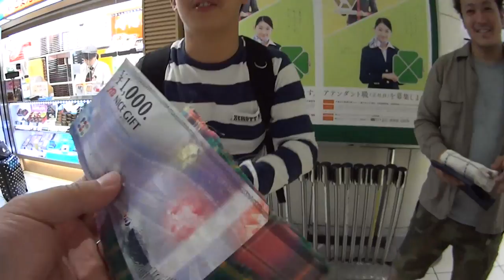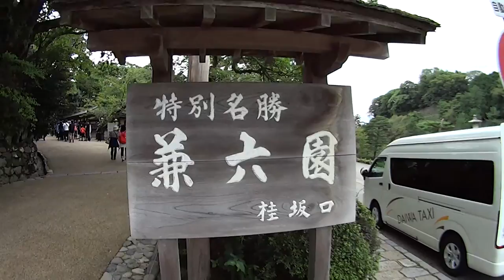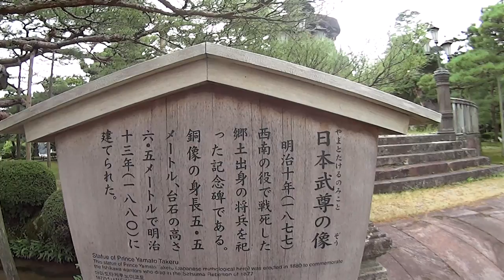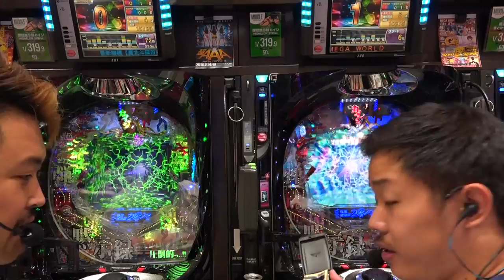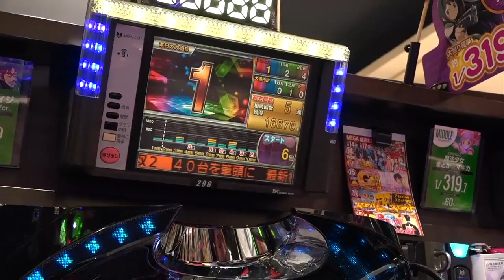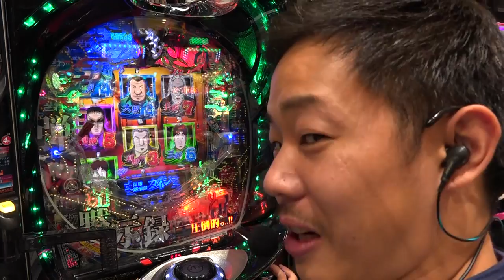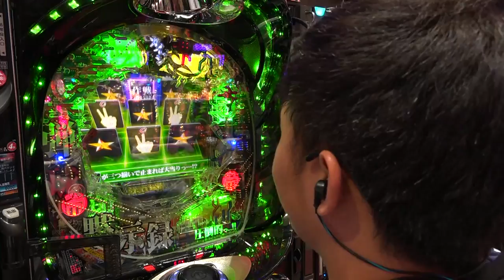‹鬼Dイッチー × 酒井›＃10 石川県編(前半)【イッチーの誕生日に…】圧倒的 弾球ジャーニー！【旅＆パチンコ実戦バラエティー】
石川県へっ…！
収録日が偶然？にも鬼Dイッチーの誕生日で…。

「圧倒的 弾球ジャーニー！」シリーズはこちら！

鬼Dイッチー監修！
若手芸人・酒井と共に全国のホールを旅しながら這い上がるっ…!
旅あり実戦ありの圧倒的旅打ち実戦バラエティー！

▼「圧倒的 弾球ジャーニー！」のHPはコチラ

‹酒井とは›
プロダクション人力舎に所属する若手お笑いコンビ、ザ・マミィの一人。
芸歴2年にしてキングオブコント準決勝進出の実力派！？
鬼Dイッチーが彼を選んだわけとは…。

‹出演者のTwitterはこちら›
■酒井@sakai__takashi

パチンコCR弾球黙示録カイジ HIGH&LOW 319Ver.の機種情報はコチラ

CR弾球黙示録カイジHIGH&LOW 319Ver.